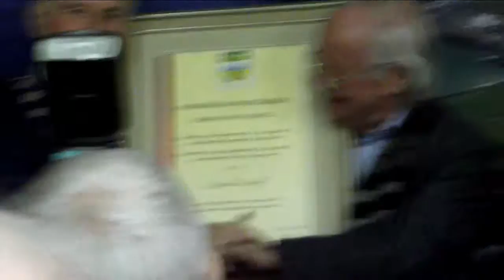Presentation to Brendan Kennelly Jan 2017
RECEPTION: The Cathaoirleach of Kerry County Council, gave a reception for Brendan Kennelly on Saturday, January 21 next at 2pm, in the Parish Hall, Ballylongford. Writers Week also made a presentation.